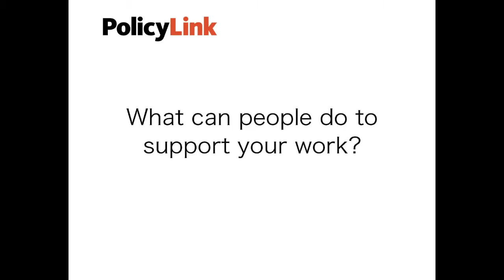Emerging Equity Leaders: Mark-Anthony Johnson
The Emerging Equity Leaders celebrates California's up-and-coming advocates who are working to advance equity -- just and fair inclusion into a society in which all can participate, prosper, and reach their full potential.

In this edition, we feature Mark-Anthony Johnson from Dignity and Power Now in Los Angeles, CA.

Note: apologies for any wind noise.